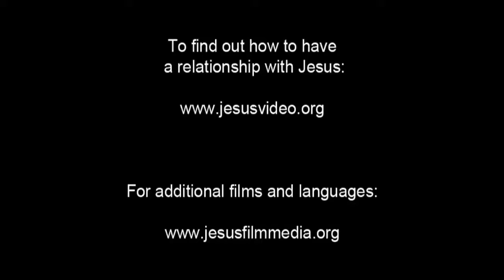Maltese! Confess Jesus As Lord! Believe In Jesus Resurrection! Surely Saved Forever! JESUS SAVES!